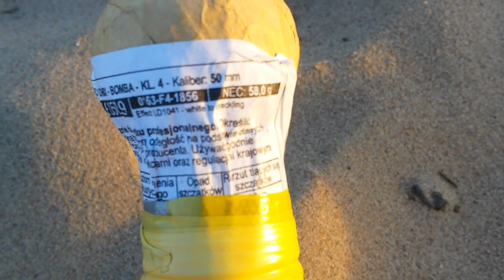Ros het De Lucht In! (Jorge 2" Shell) Vuurwerk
jammer van de wind maar erg gaaf om dit effeckt op deze hoogte te zien binnekort savonds? of tog een stap groter met n 2,5 of zelfs 3"? wie weet (like subscribe op pyroboyZB en blijf op de hoogte van deze videos :)